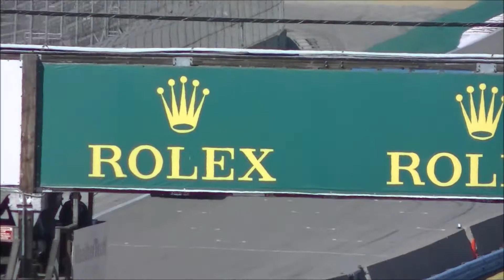Great racing; Corvette vs Cobra vs Shelby Mustang GT350 and sideways 2018 Monterey Reunion